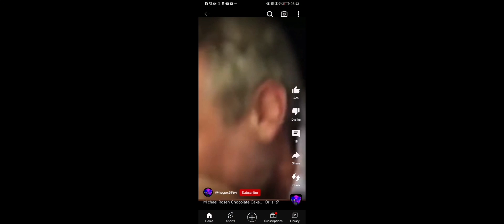14 October 2023